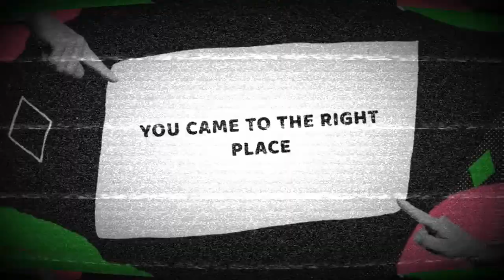BLACK PANTHER vs. WOLVERINE | ARCADE MODE! [EPISODE 8] REACTION!!!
MY REACTION TO BLACK PANTHER vs. WOLVERINE | ARCADE MODE! [EPISODE 8]